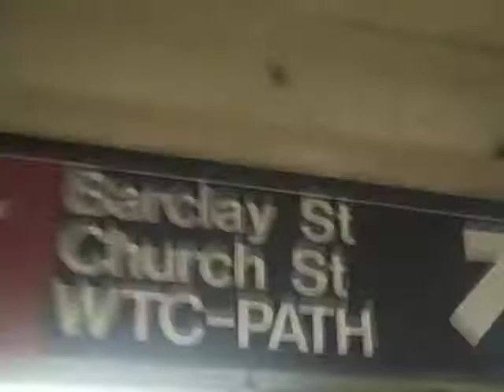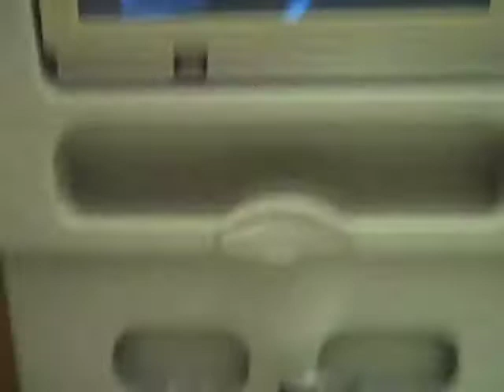NY to Paris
Purple Crush goes on Tour NY to Paris